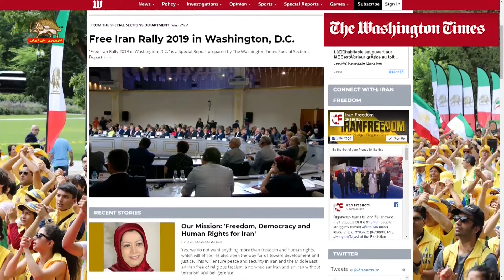بزرگداشت۱۲۰سال نبرد تاریخی در سایت واشنگتن تایمز پخش زنده شد